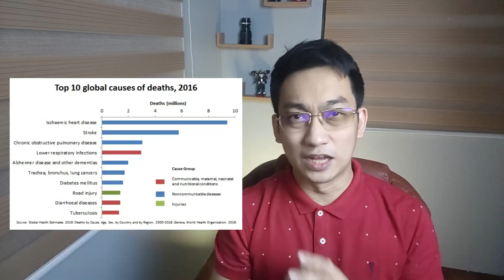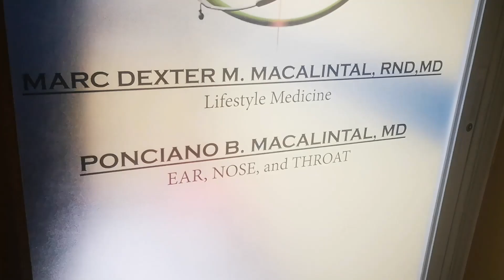DOCTOR EXPLAINS: HEART DISEASE PREVENTION AND TREATMENT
In This Video, Our Real Nutrition Doctor talks about the Prevention and Possible Treatments of Heart Diseases. We also learn how nutrition plays a vital role in heart diseases.